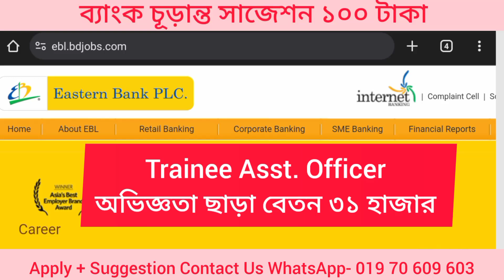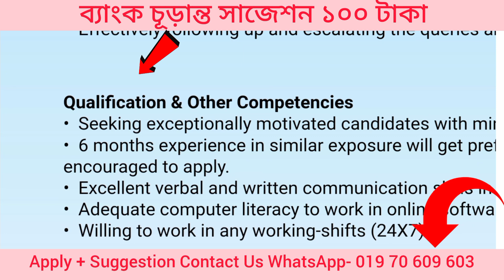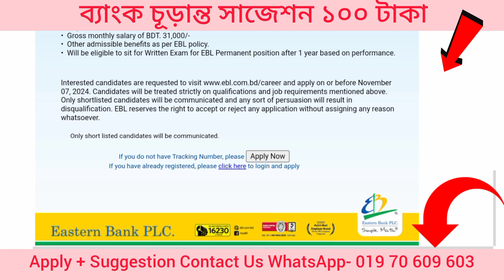৩১ হাজার বেতনে/ইস্টার্ন ব্যাংক লিমিটেড নিয়োগ বিজ্ঞপ্তি ২০২৪/Eastern Bank Job Circular 2024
আবেদন শুরু- running  - 7 nov 2024

আবেদন ফিঃ
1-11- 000 টাকা, 12-000 taka, 7 ও 10- 000 টাকা, 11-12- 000 টাকা, 13-000 taka.

Address- Gazipur, Dhaka.